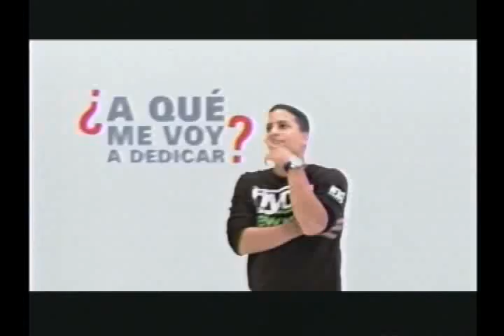EMISIÓN JUEVES 5 DE FEBRERO DE 2015